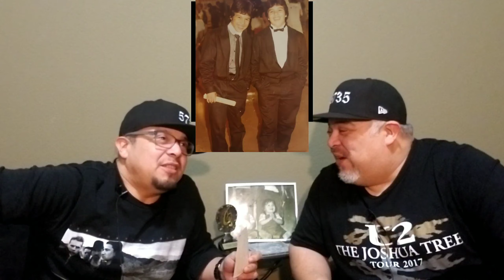S1/EP16 - KICKING STORIES - Grimm and Shadow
Grimm Productions
Brown Recluse Music